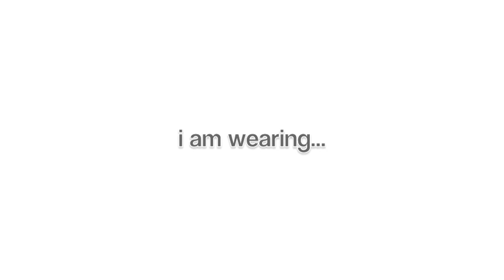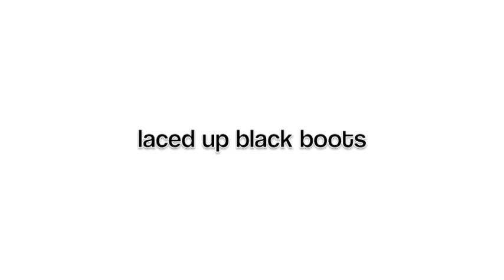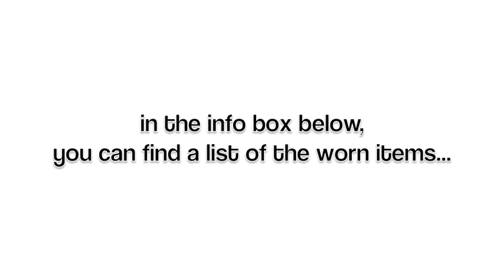ootd: 2012 05 17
just an outfit that i like :)

mini skirt (h&m - € 4,95)
black sheer tights (hema - € 1,50)
long blouse (h&m - € 9,95)
studded belt (hong kong - very cheap)
laced black boots (primark - € 35,00)
faux leather panelled blazer (airfashion - € 45,00)

much love, ljenmf